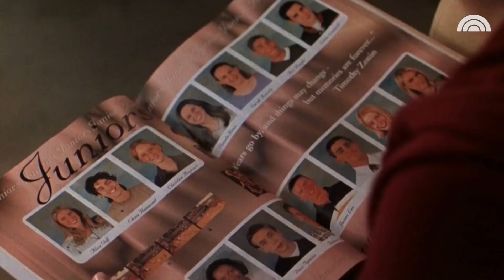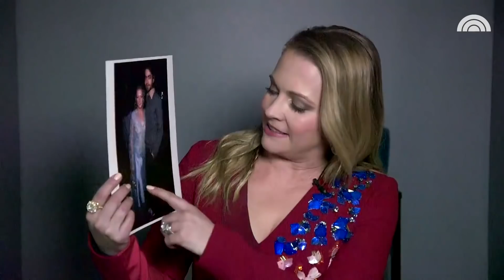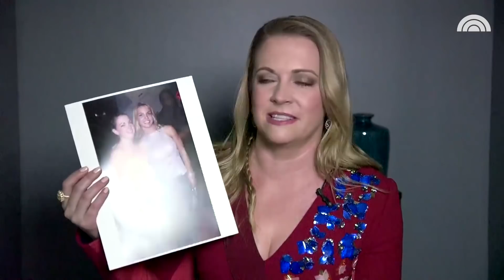Melissa Joan Hart Relives "Drive Me Crazy" And The Britney Spears Video | TODAY Originals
Melissa Joan Hart looks back on the 1999 teen movie "Drive Me Crazy," including the Adrian Grenier makeover scene and what it was like filming the Britney Spears video.

Melissa Joan Hart Relives "You Drive Me Crazy" And The Britney Spears Video | TODAY Originals